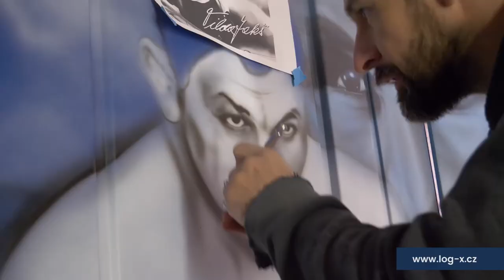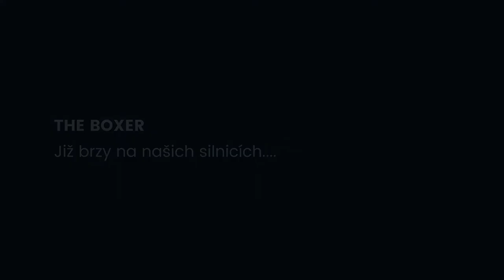Airbrush kamionu / Vilda Jakš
Milujeme tuhle práci a kamiony jsou tak trochu
naší vášní i  domovem našich ridiču, A tak je jasné, že si na nich dáváme záležet. Pojďme se podívat do zákulisí - na airbrush jednoho z nich, který  nám brzy vyrazí na cesty. Je věnován legendě českého boxu - Vilda Jakš je naší velkou inspirací...